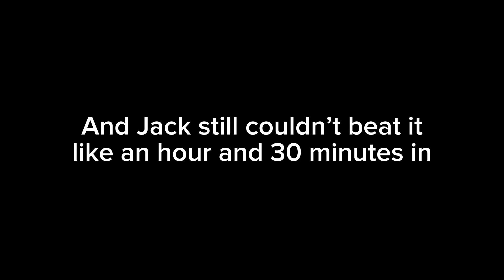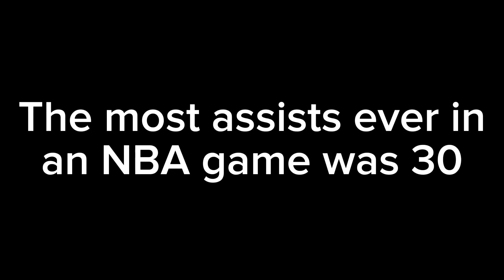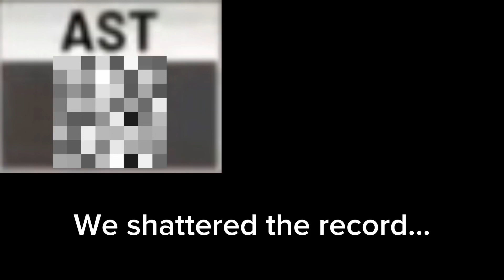It Took Him 1 Hour 30 Minutes To Beat My Map…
I’m tired of making these descriptions and just kinda tired in general it’s 3:10AM when I’m typing this so Imma hit the hay soon. Anywho hope y’all enjoy this video probably one of the best fall guys videos in awhile.